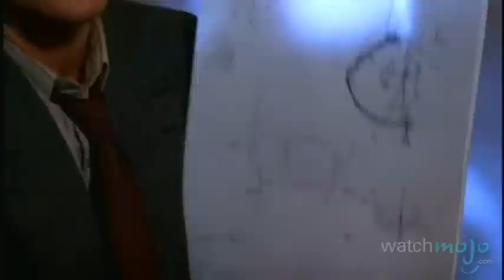Top 10 Video Game Characters based on Celebrities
Video game characters are celebrities on their own, but sometime, there's another celebrity behind them. as we countdown our picks for the Top 10 Video Game Characters based on Celebrities.

Special Thanks to our user "Daniel John" for suggesting this topic on our Website Watchmojo.com/suggest